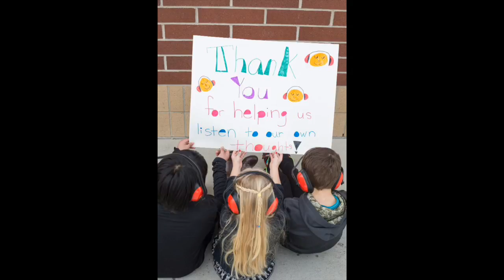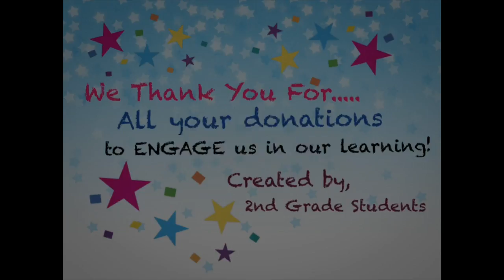Friends of the Foundation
2017 Gala